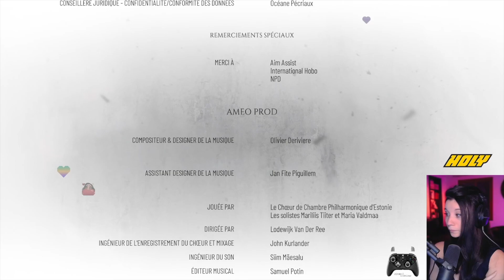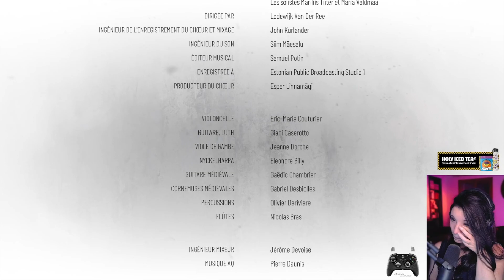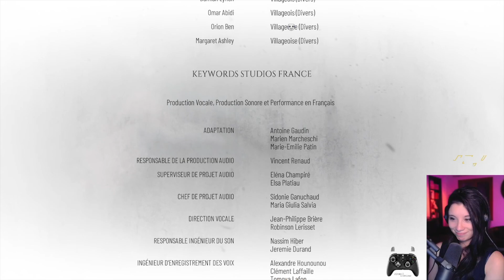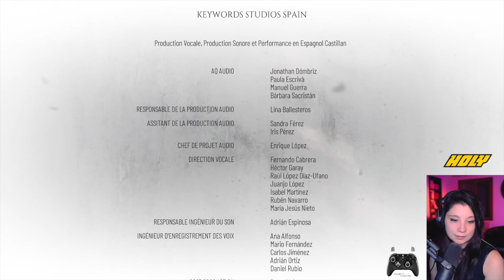FIN DE L'AVENTURE Let's play #8 - A Plague Tale : Requiem